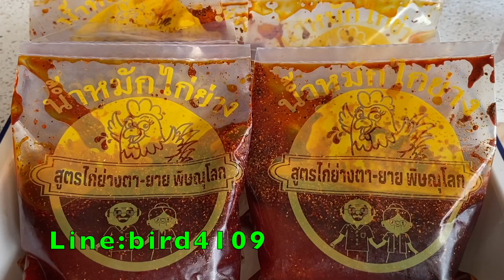ไก่ย่างสีแดง วิธีทำไก่ย่างสีแดงที่อร่อยลงตัว ทำกินได้ทำขายรวย | สไตล์นายแทน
สนใจน้ำหมักไก่ย่างสูตรตา-ยาย (ถุงละ 49 บาท)